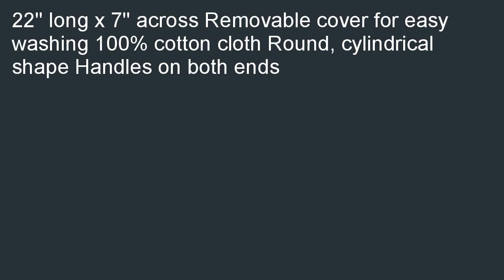YogaDirect Junior Round Yoga Bolster